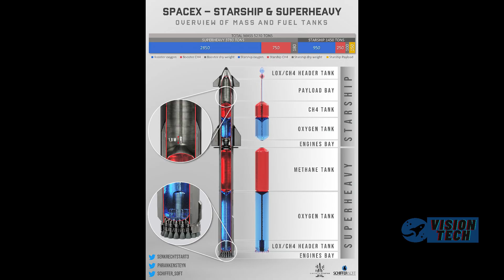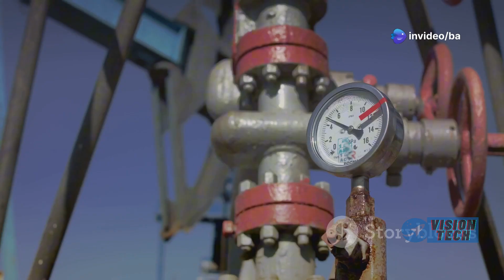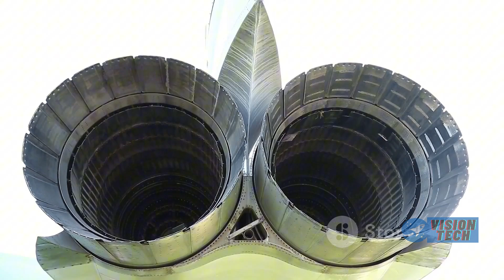SpaceX Reveals Major Solutions to Ensure Starship 35 Won't Explode